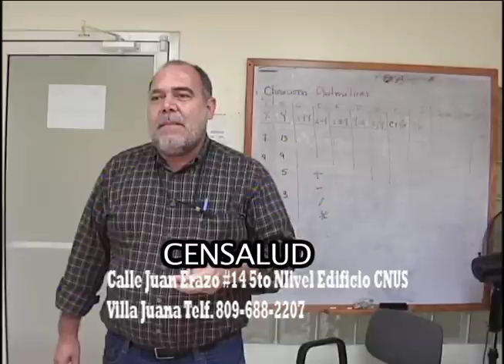CENSALUD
El Centro Nacional de Formación Técnica en Salud (CENSALUD) y el Instituto de Formación Técnico-Profesional (INFOTEP), ofrecen varios cursos si te interesa llamas...